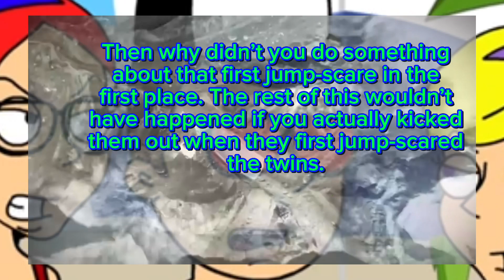Reacting to an AzureMidnightGemstoneDude2K3 video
Credit: AzureMidnightGemstoneDude2K3 (The video I’m reacting to)